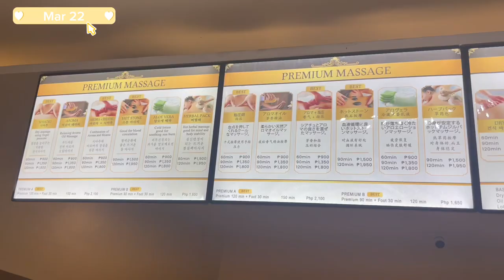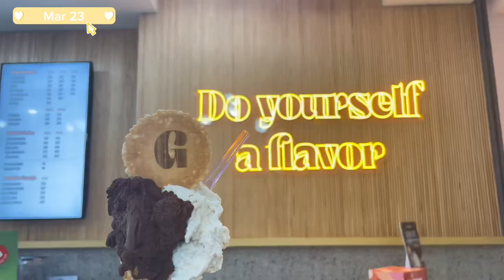Vlog05 Study Ielts in Cebu, weekly vlog, hot pot, scuba diving, sardine run, tattoo, Lechon| soso ソソ